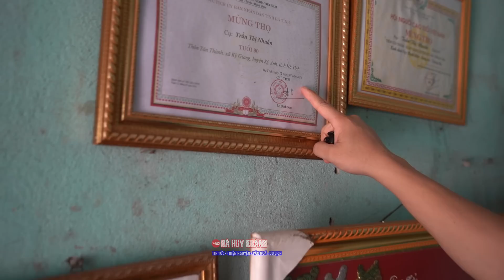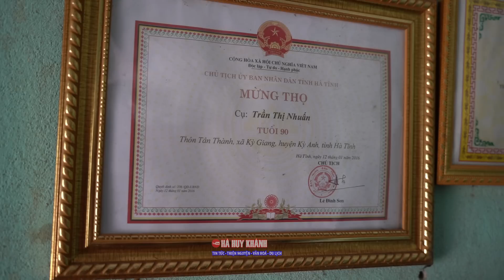Câu chuyện có một không hai về cụ bà gần 100 tuổi ở Hà Tĩnh.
Trân Trọng!